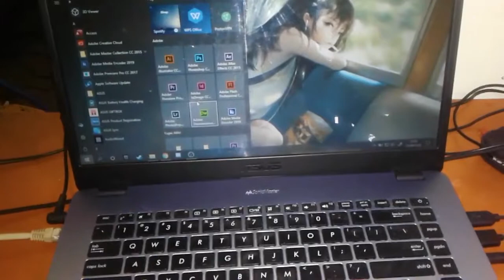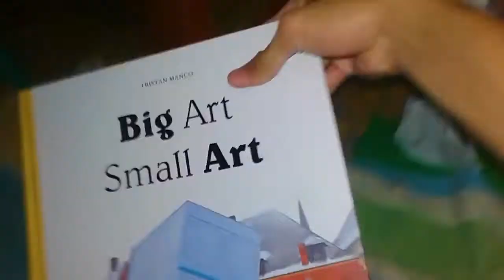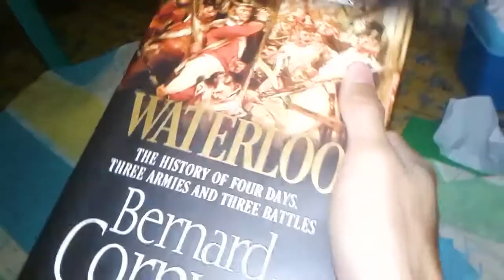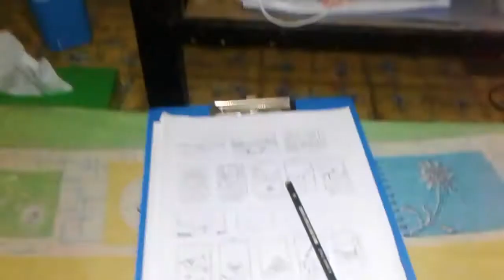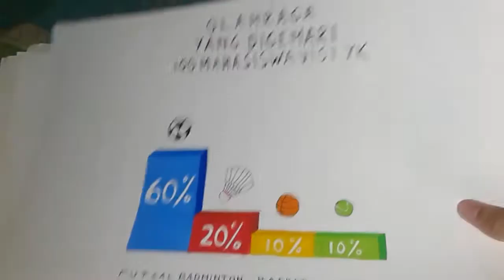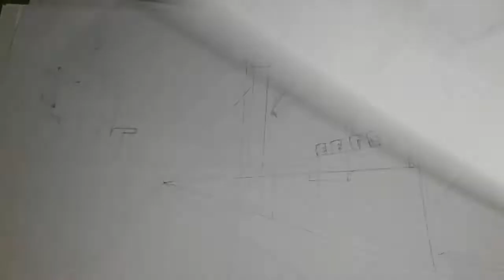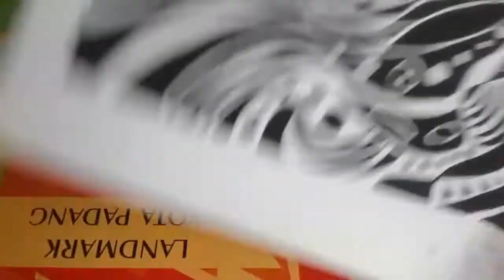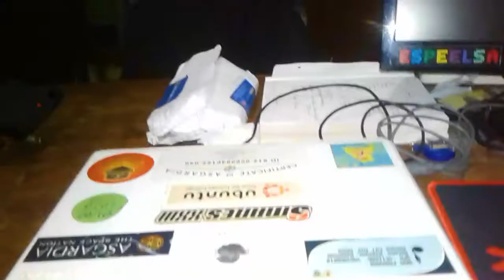Terima kasih 100 Teman (Subscribers)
Greetings, Room Tour, Proses
Love you all